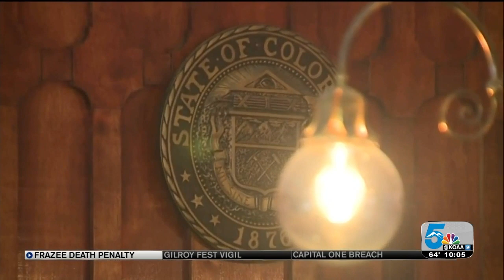Prosecutors won't seek death penalty for Patrick Frazee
The death penalty just is often used in the state of Colorado.